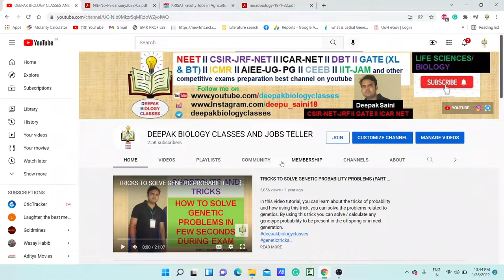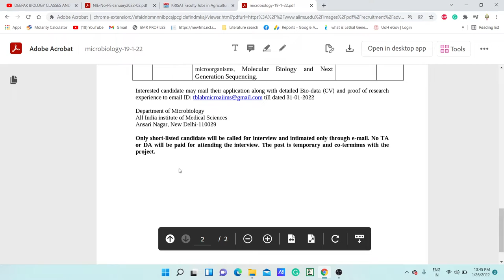Recruitment of Project Scientist - D at AIIMS, New Delhi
TOPIC: Recruitment of Scientist - B at AIIMS, New Delhi